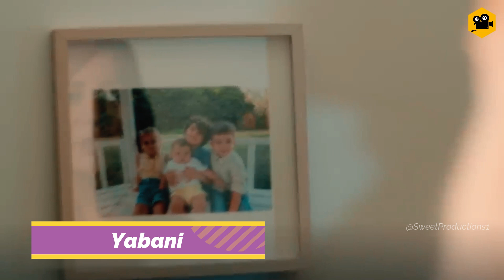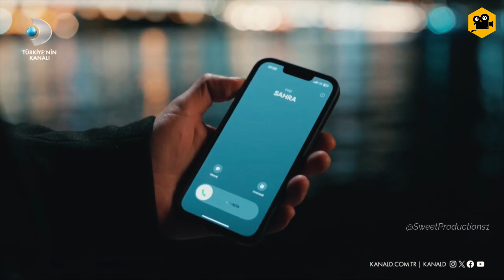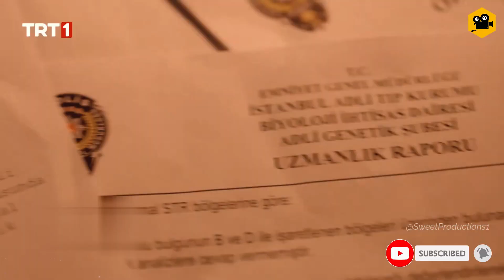15 Best NEW Turkish Series Of 2024 with English Subtitles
15 Best NEW Turkish Series Of 2024 with English Subtitles